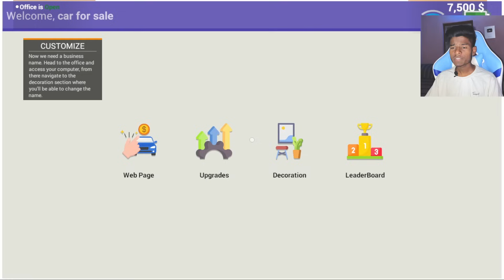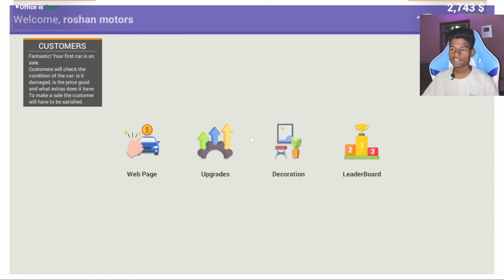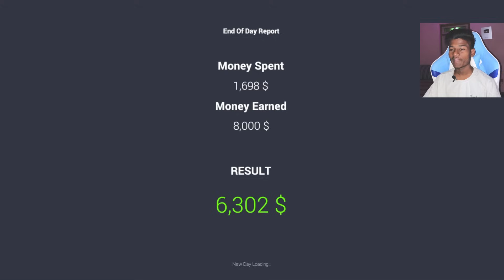FINALLY CAR FOR SALE SIMULATOR 2023 MOBILE RELEASED🔥 CAR SALER DEALERSHIP SIMULATOR